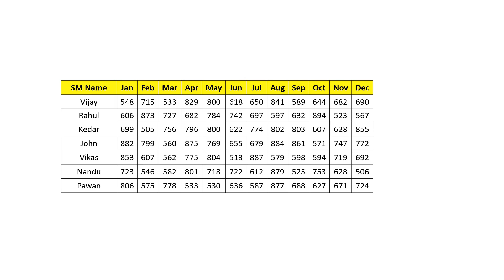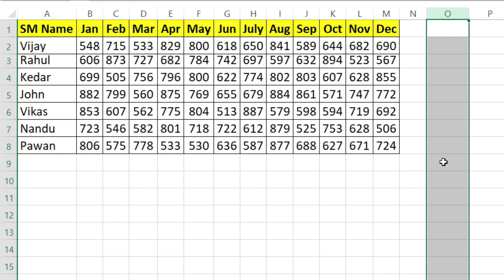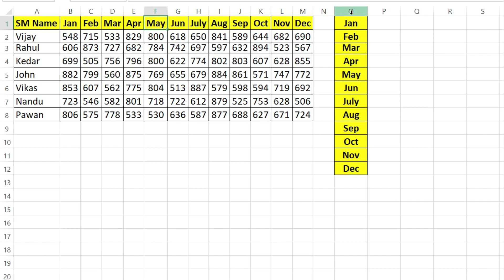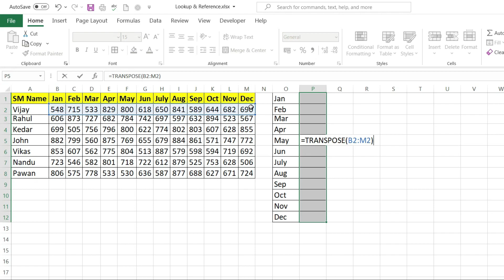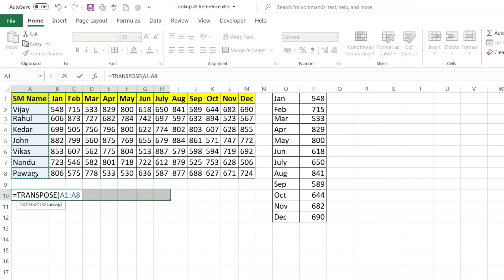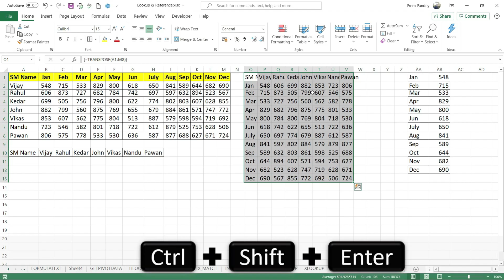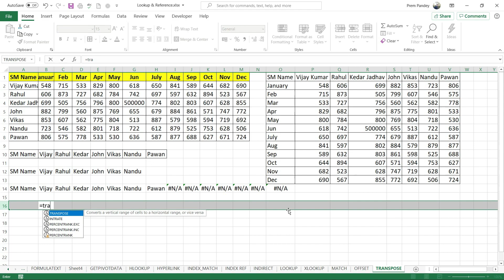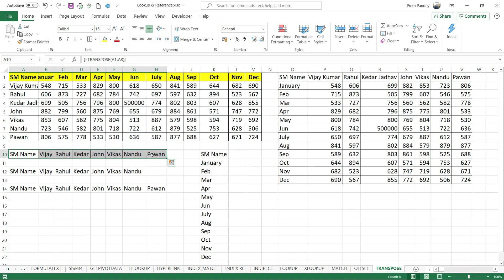Transpose Function in Excel in Hindi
In this video, I explain in detail about Ms Excel TRANSPOSE Function, This function works as an array function and it helps us when we need to switch data Horizontally to Vertically or Vertically to Horizontally. Most of the time we have data in an excel worksheet and are required to flip that you use Transpose tools that are given in Paste Special Option, but that paste as a value, but this function link data with the cell that you transpose.

To know more about it watch this video till the end